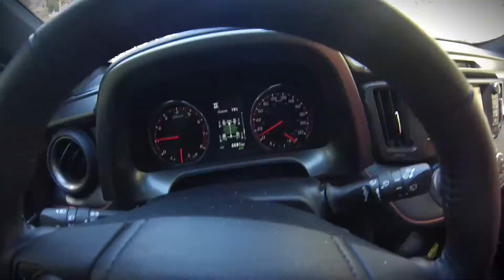Raventure - Chute Lake 2016 Rav4 SE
Both Shayna and I are Product Advisors at Kelowna Toyota and this is our family outing to Chute Lake between Kelowna and Penticton in our 2016 Rav4 SE AWD.

If you would like more info on the Rav4 or any of the Toyota Line up please contact either of us at